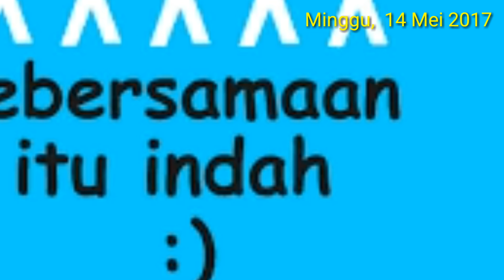Rekreasi Dislog Lwm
Waktu itu ada asal kita mau meluangkan...indahx kebersamaan. hidup itu indah.